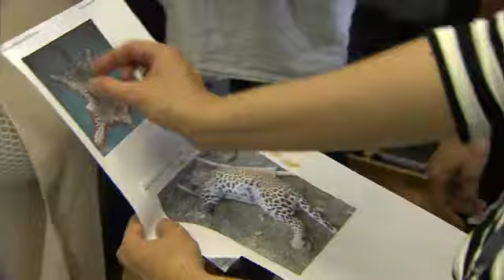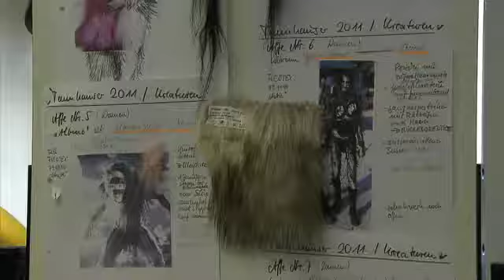Video-Podcast 2011: Die Kreaturen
Kaulquappen, Leoparden und Affen - im Venusberg geht es dieses Jahr animalisch zu. Kostümbildnerin Nina von Mechow hat sich für die Statisten in Tannhäuser ganz besondere Kostüme ausgedacht. Wir waren bei einer Anprobe mit dabei.